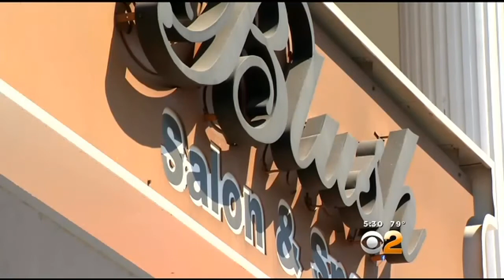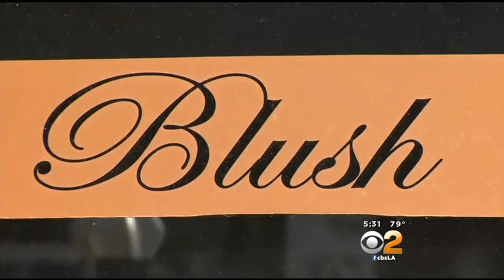Customer Sues After Being Served Pot-Laced Cookie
A customer of a hair salon is suing after she says she was served a marijuana-laced cookie. Laurie Perez reports.